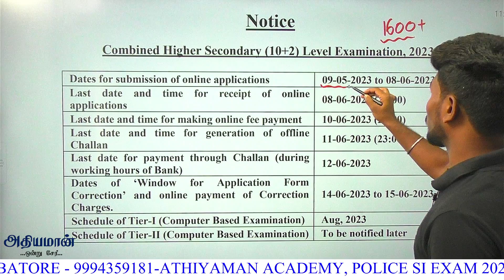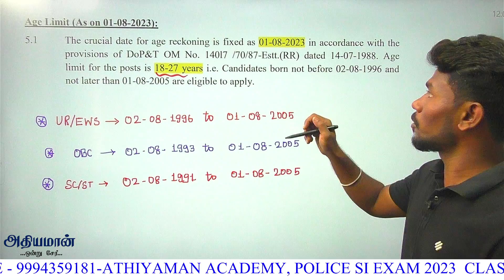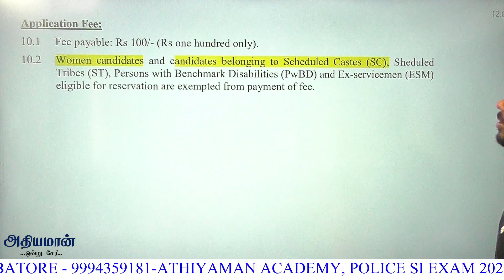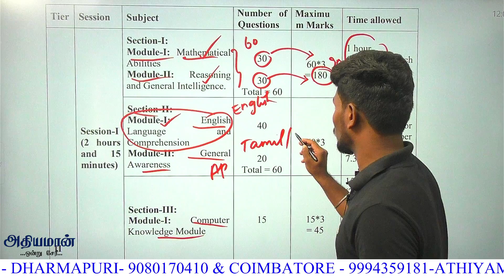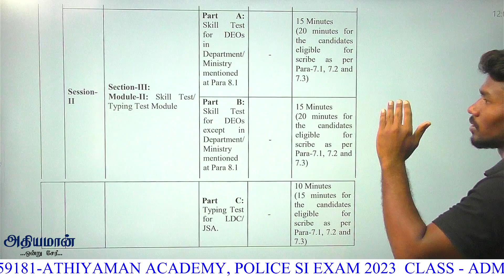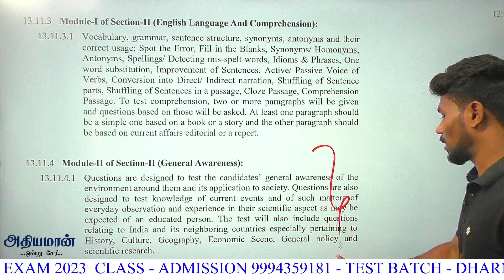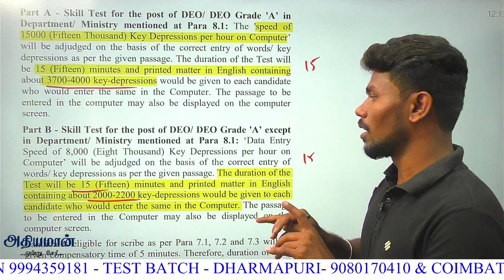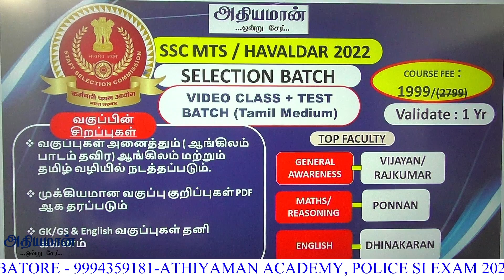🔴1600+ Vacancies SSC CHSL 2023 Notification OUT🟢 Full Details SSC ATHIYAMAN TEAM